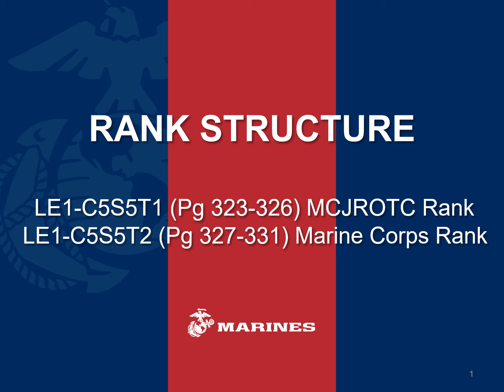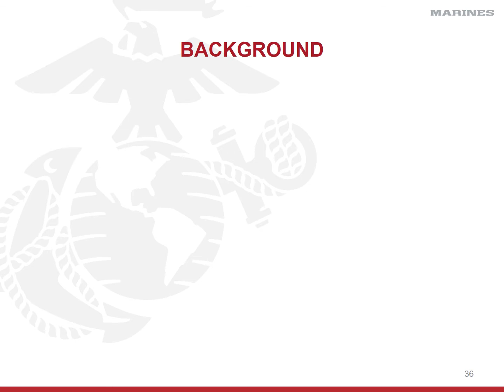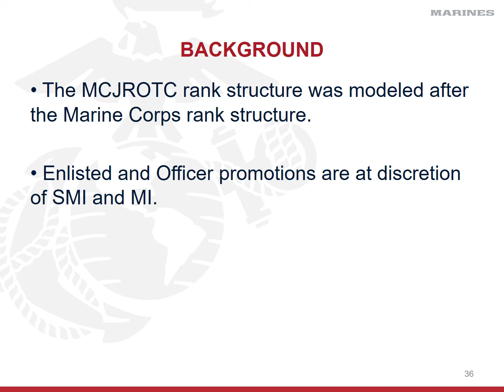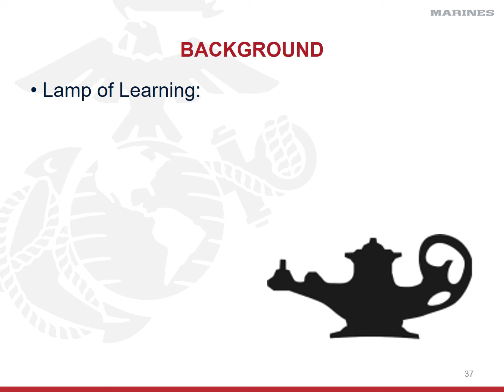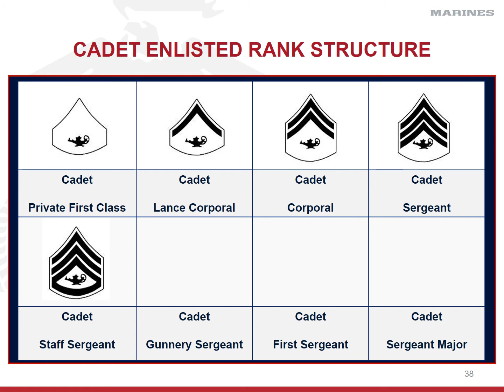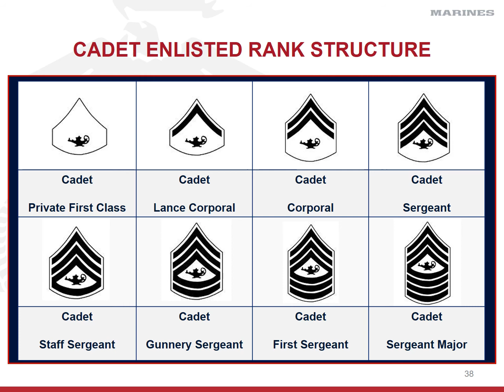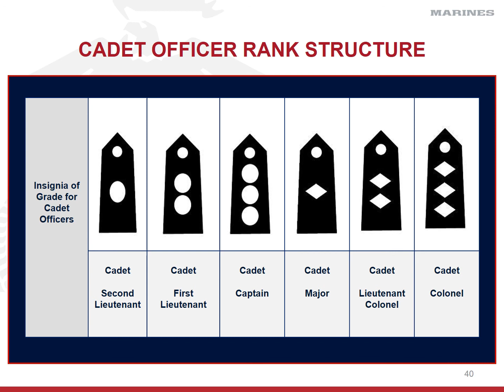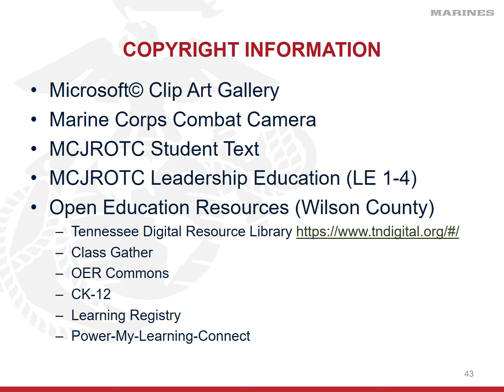LE1 C5S5T1&2 (Video Class) MCJROTC Rank Structure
LE1 C5S5T1&2 (Video Class) MCJROTC Rank Structure (Mt. Juliet High School MCJROTC)